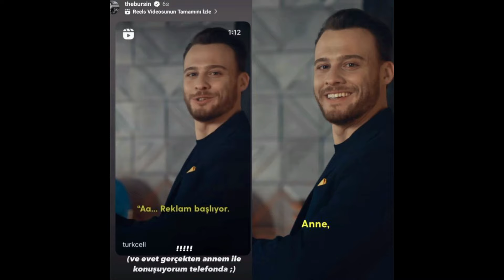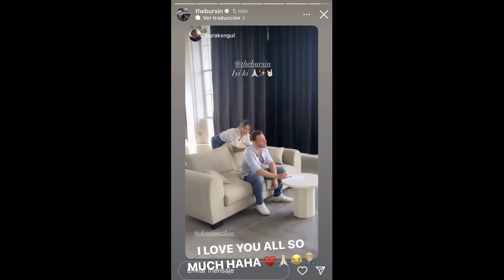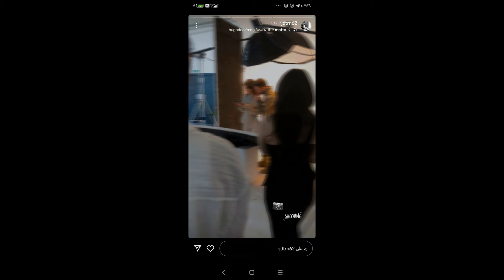¡Aquí está la nueva novia de Kerem Bürsin! Está enamorado del nieto de Sakıp Sabancı.